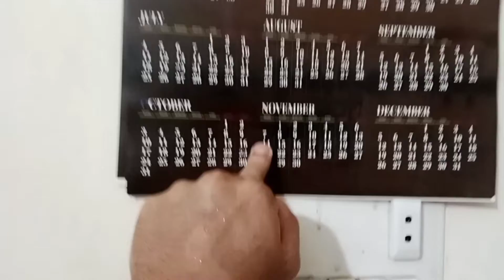Lift Main Vlogging Shoro Ki 😂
Follow Me In Media Guys